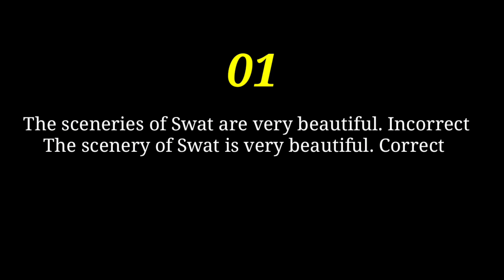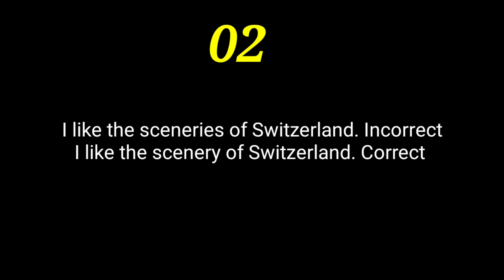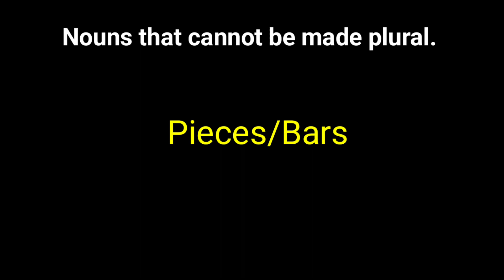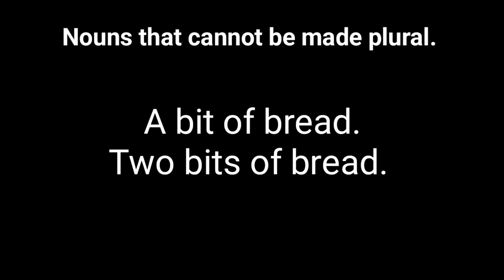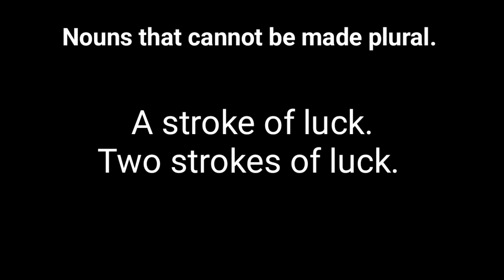correct the sentences | part 2 | Nouns that cannot be made plural | Basic English Grammar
This video will help the students know the correct use of nouns.